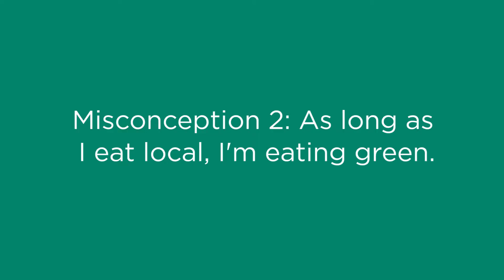Does eating less meat really make a difference for the environment?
How Can Eating Less Meat Protect the Planet?

Meat production is one of the biggest forces of environmental destruction, habitat loss and pollution. But eating an Earth-friendly diet is easier than you might think. Three times a day you have a chance to save wildlife and protect the planet by choosing eco-friendly food. In this video we tackle the five most common misconceptions about cutting back on meat and switching to a diet higher in plant-based foods.

Eat Less Meat. Save More Wildlife.

Additional Information:
Learn more about how meat consumption is driving the extinction crisis

Hosted by Leigh Moyer. Crowded Planet is a project of the Center for Biological Diversity.